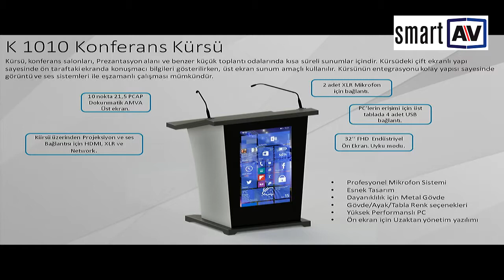SmartAV Urun Tanıtım Videosu K1010 Konferans Kursusu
Tamamen eğitim kurumlarına odaklı tasarlanmış kürsüde amaç kullanıcıların teknoloji bilgilerinden bağımsız olarak kullanım kolaylığı sağlarken, işlenilmekte olan konu hakkında interaktiviteye olanak sağlayacak şekilde eğitmenlerin sistemin tüm kontrollerini de yapabilmelerine imkan tanır.